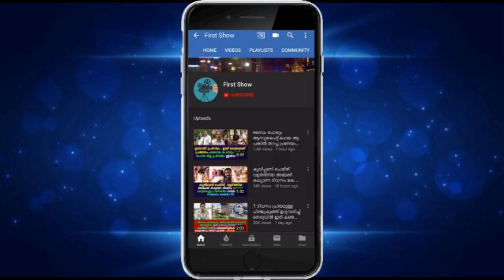പാമ്പ് തൻറെ കുഞ്ഞിനെ വരിഞ്ഞ്‌ മുറുകുന്നത് കണ്ട് അമ്മ മുയൽ ചെയ്‌തത്‌ കണ്ടോ !!!